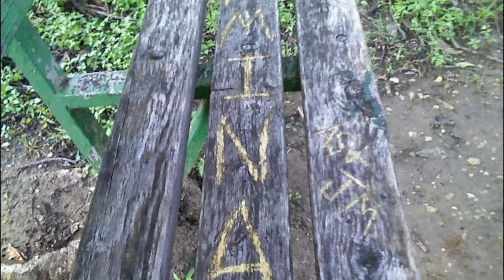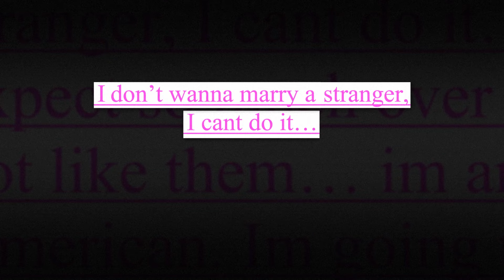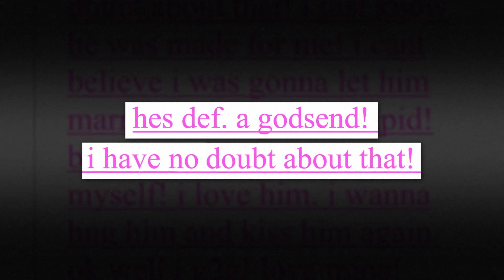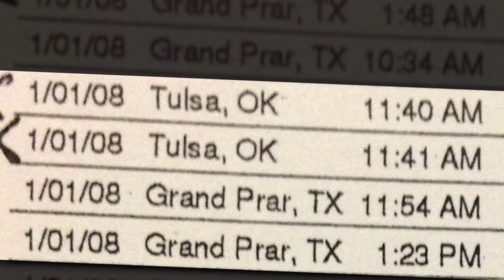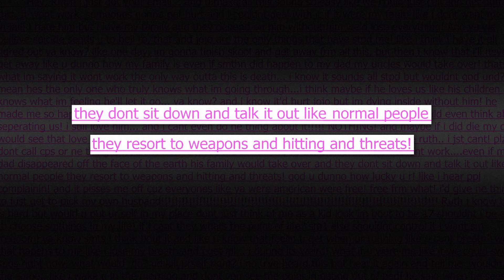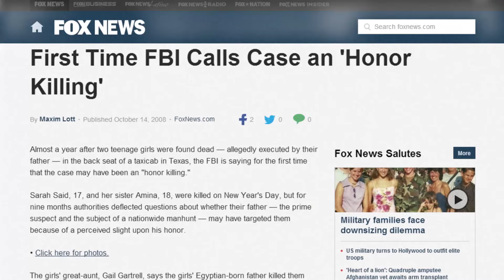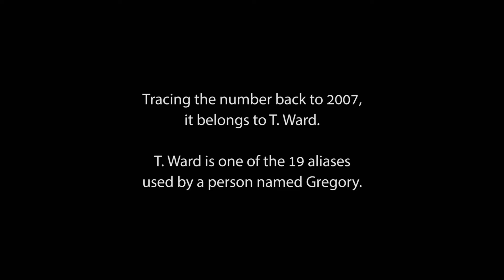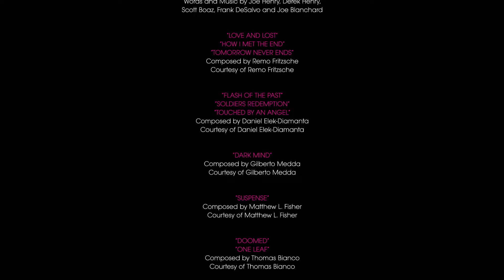Honor Killings: Conservative Father Kills Two Teenage Daughters (Full Documentary) | Real Crime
The Price of Honor is an award-winning documentary about the murders of Amina and Sarah Said, teenage sisters from Lewisville, Texas, who were killed in a premeditated “honor killing” in 2008. The film chronicles the lives of the sisters and the path to their eventual murders by their own father, Yaser Said, who fled the crime scene and remains at large.

The film reveals new details and uncovers evidence about the case that has never before been made public, including a previous murder committed by Yaser, his abuse of his daughters from a young age, and the ultimate sacrifice of Amina Said, who had a secret plan to protect the love of her life. Her voice, through home video, emails, letters and diary entries, becomes a powerful thread throughout the film depicting the girls’ struggle and makes us reconsider much of what was assumed about this case. Despite the tragedy, viewers learn of an incredible love story that still has life after death.

From the Price Of Honor

Content licensed from Espresso Media to Little Dot Studios.